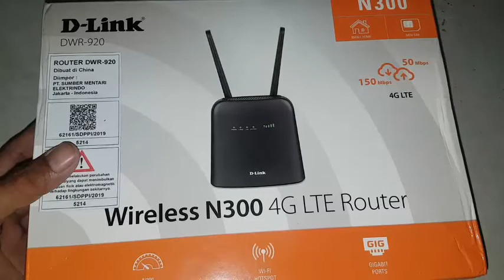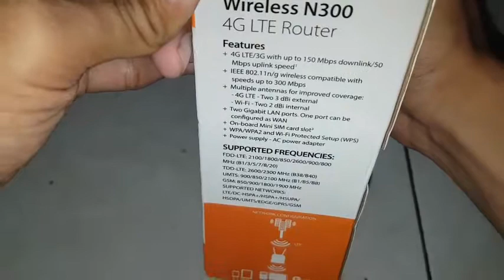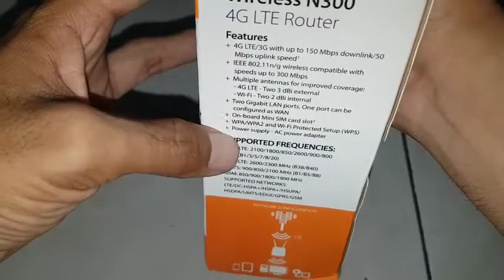REVIEW MODEM + ROUTER WIFI MURAH SINYAL KUAT 4G LTE ALL OPERATOR | D-LINK DWR 920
review ini bertujuan agar tahu kualitasnya dan sudah dicoba emang bener2 bagus sinyal kuat silakan beli